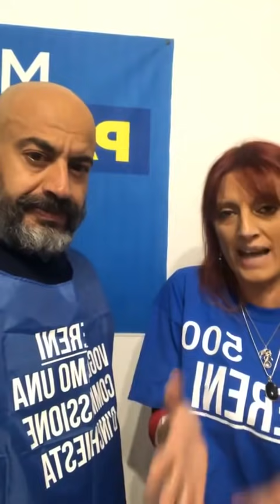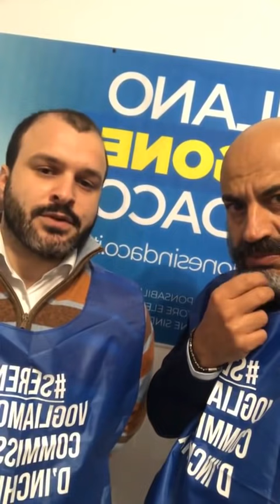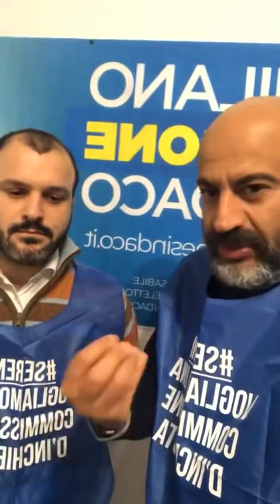Adesso parlano i familiari delle vittime del Covid: anche loro vogliono la verità